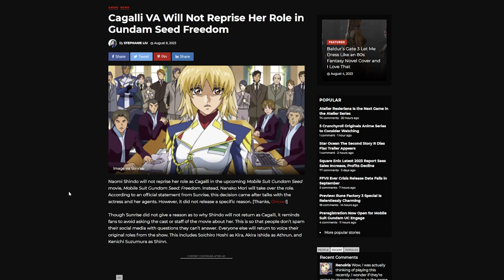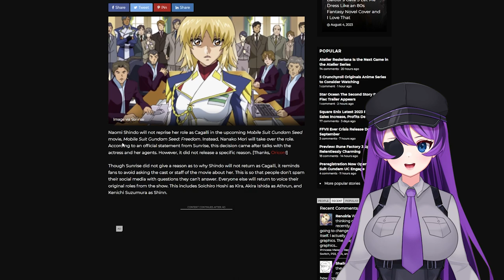Cagalli VA Will Not Reprise Her Role in Gundam Seed Freedom